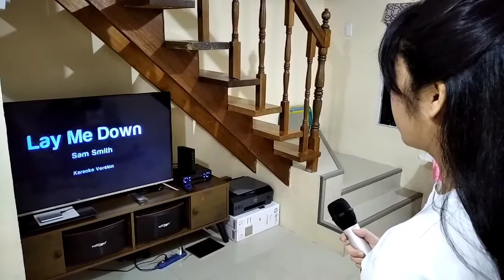Lay Me Down - Sam Smith Kiandra's cover